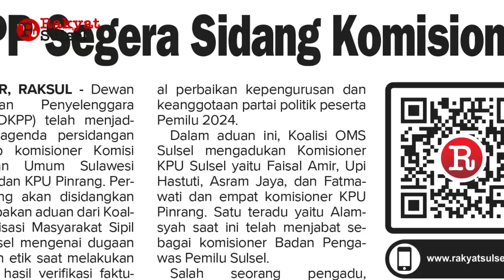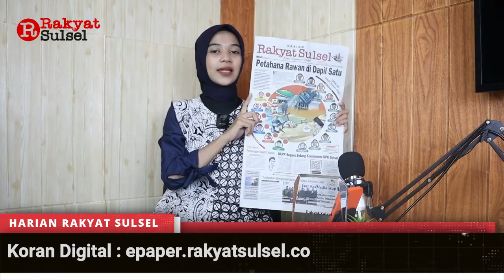Headline News Harian Rakyat Sulsel Rabu 17 Mei 2023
1. Petahana Rawan di Dapil Satu
2. DKPP Segera Sidang Komisioner KPU Sulsel
3. Tuntaskan Bengkalai Sebelum Masa Jabatan Usai